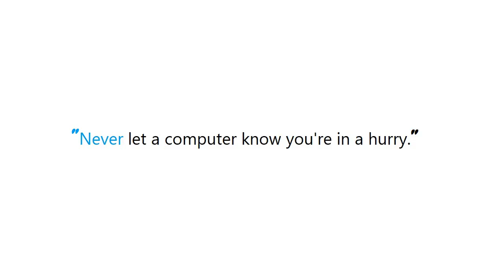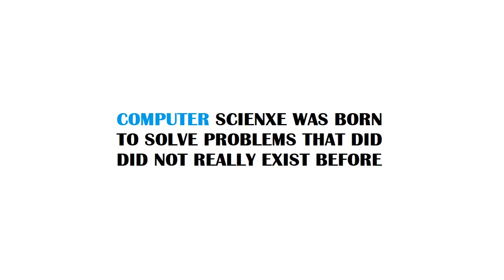PYTHON : How can I extract the folder path from file path in Python?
PYTHON:HowcanIextractthefolderpathfromfilepathinPython? PYTHON #: How can I extract the folder path from file path in Python?

Guide : [ PYTHON : How can I extract the folder path from file path in Python? ]